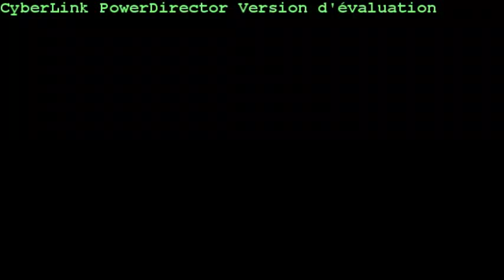OUSMAN GUINDO JUNIOR #96 HIGHLIGHT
Deffensive line man
Nomades Montmorency
Class of 2013